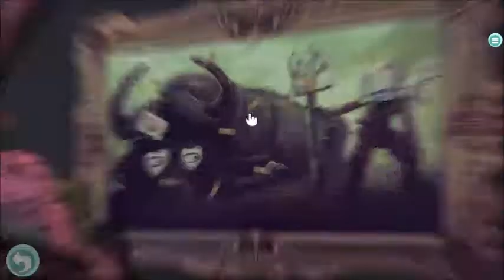Hiveswap: Act 1: Part 3: I can't FIND THE BATTERIES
I can't find those batteries in that obvious spot? help? not really i already recorded the rest